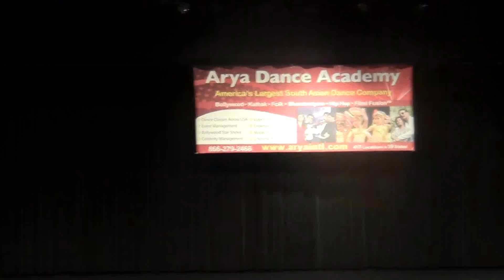Rhea2014 Dance Performance Jumme ki Rat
Jumme ki Rat dance performance - Arya Dance